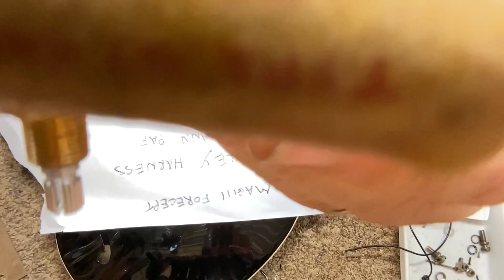Guitar Wiring Through The F hole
Guitar wiring through the f holes - How To.

for more info!